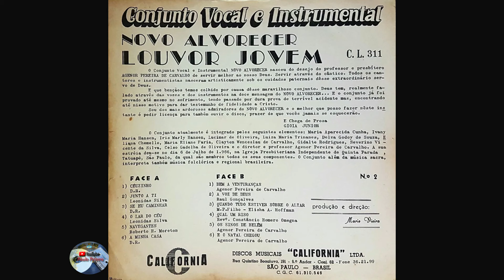Conjunto Vocal Novo Alvorecer - Louvor Jovem (1970)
01 - Céuzinho
02 - Junto a Ti
03 - Se Eu Caminhar
04 - O Lar do Céu
05 - Navegantes
06 - A Minha Casa
07 - Bem Aventuranças
08 - A Voz de Deus
09 - Quanto Tudo Estiver sobre o Altar
10 - Qual um Riso
11 - Os Sinos de Belém
12 - E o Natal Chegou

⚠️ ATENÇÃO ⚠️
Este canal tem o único propósito de promover a devoção espiritual das pessoas através de músicas inspiradoras. Não pretendemos ferir Direitos Autorais, causar prejuízo ou insatisfação a terceiros.
Se algum produtor, gravadora, artista, usuário etc. tiver problemas com qualquer reprodução de música ou vídeo, por favor, não nos denuncie!
Entre em contato conosco através do e-mail e removeremos o conteúdo imediatamente. Se quiserem usar o meu canal como plataforma para promoção de sua música podemos também fazê-lo. Não estou ganhando nenhum incentivo financeiro ao postar, apenas a satisfação de ver a alegria de todos ao encontrarem aqui músicas que na sua maioria já não estão disponibilizadas nem vendidas em nenhum formato.
Muito agradecido
Paulo Pereira

** O áudio desse vídeo foi convertido de vinil para digital e o disco vinil não estava em boas condições, assim que poderão ouvir algum chiado característico do som da agulha no disco. Fechem os olhos e imaginem a velha vitrola tocando o disco...